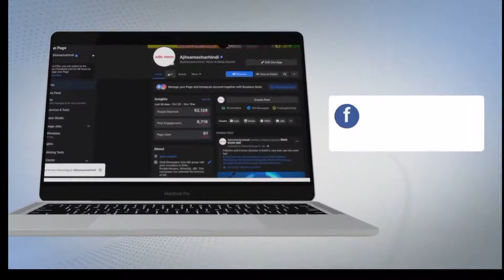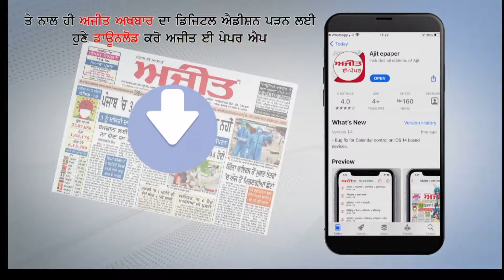कोरोना के दौर में अब बच्चों के लिए आई नई मुसीबत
आपके घर में किसी को कोरोना हुया है तो यह खबर आप के लिए है बहुत जरूरी